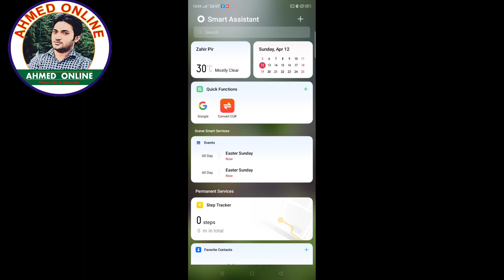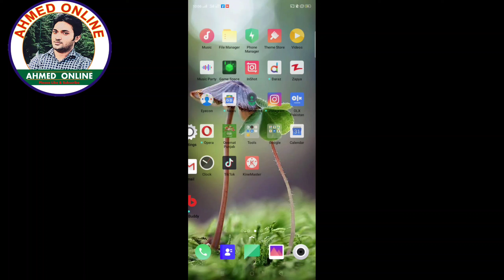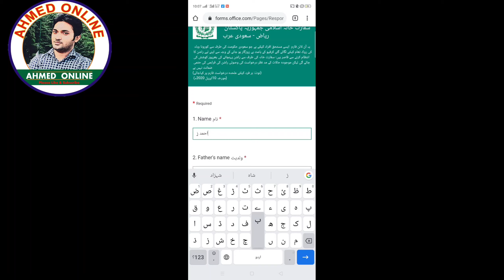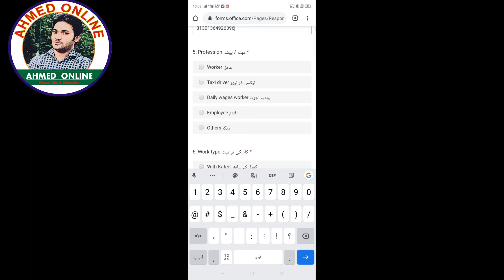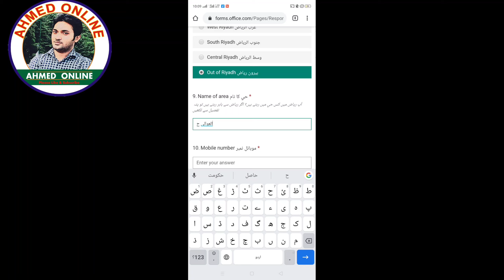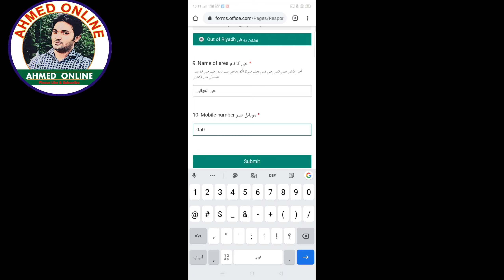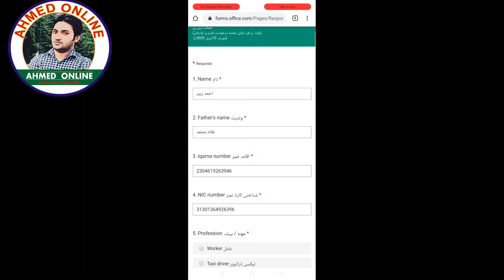How To Get Free Ration In Saudi Arabia II Pakistan Embassy Saudi Arabia II Saudi News I Ahmed Online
Es Video main Overseas Pakistanis K liy Rashan lene ka tareqa btaya Giya hai k Saudi Arabia m Muqeem Pakistani Kiss Tarha Rashan ki Application De skty hain.

راشن کی درخواست دینے کے لئے لنک پہ کلک کریں-